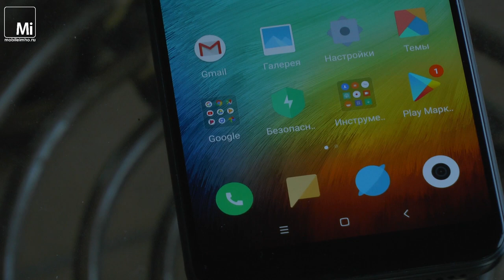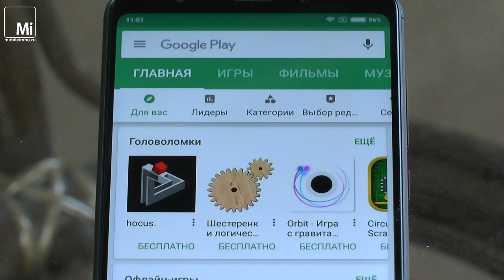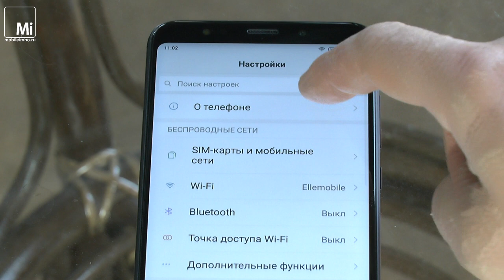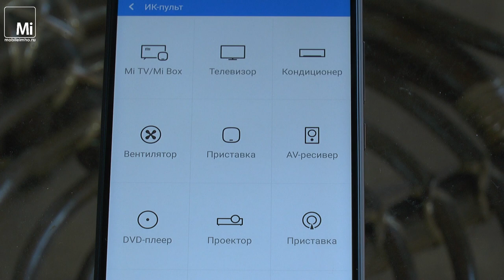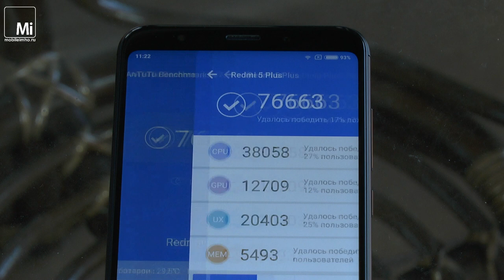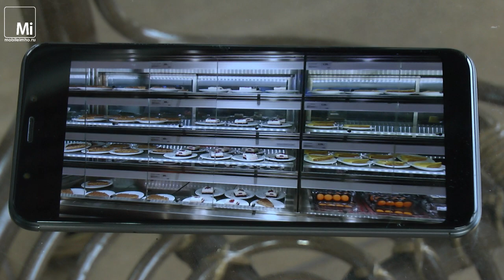Xiaomi Redmi 5 Plus. Раздражитель рынка.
Знакомимся с бюджетной новинкой - смартфоном Xioami Redmi 5 Plus, и его совсем не бюджетными характеристиками.